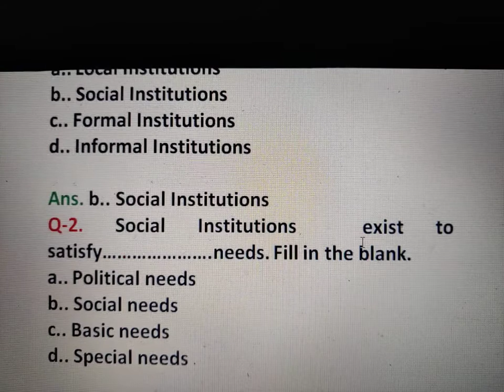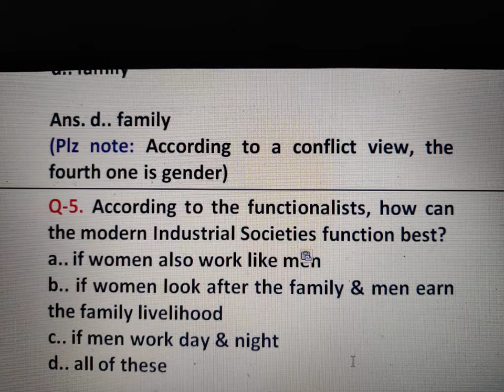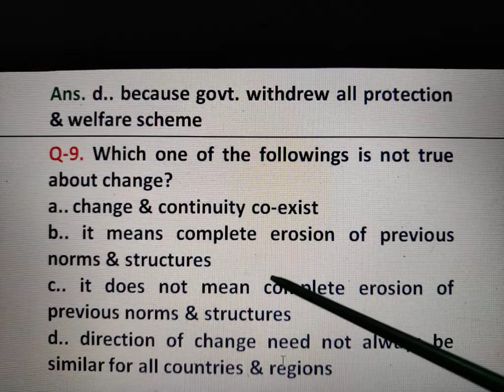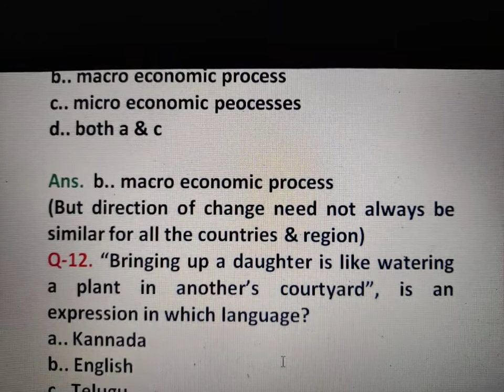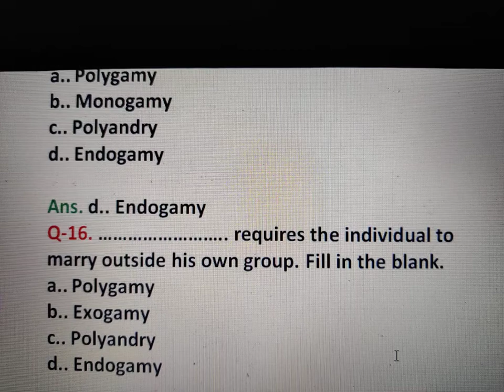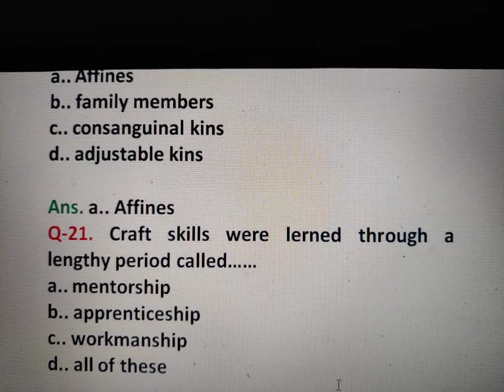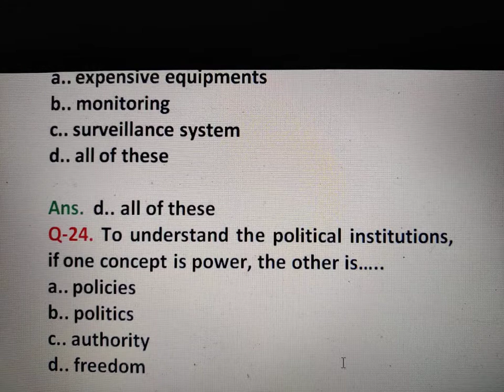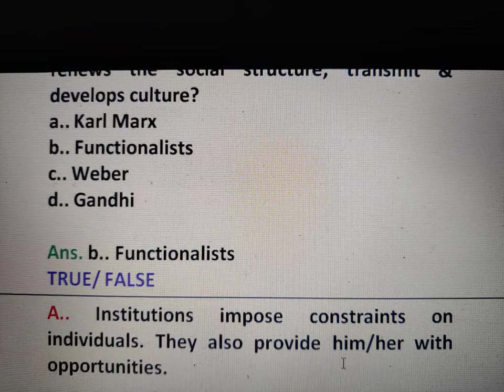UNDERSTANDING SOCIAL INSTITUTIONS-MCQ|Objective type Questions on Undestanding Social Institutions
SOCIOLOGY 🔥